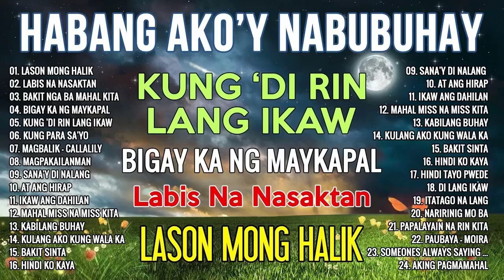HABANG AKO'Y NABUBUHAY LASON MONG HALIK Tagalog Nonstop Songs Collection OPM Sad Songs